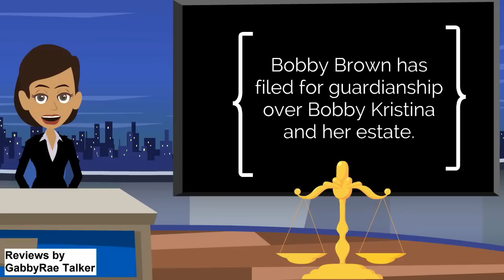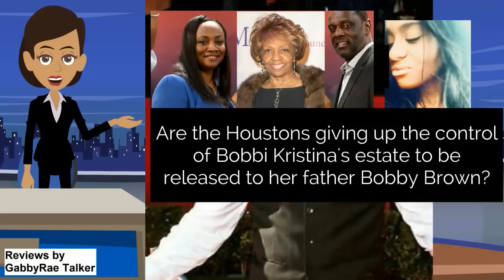Are the Houstons giving up control of Bobbi Kristina's estate to Bobby Brown?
Details on Bobby Brown filing for guardianship over Bobbi Kristians estate.